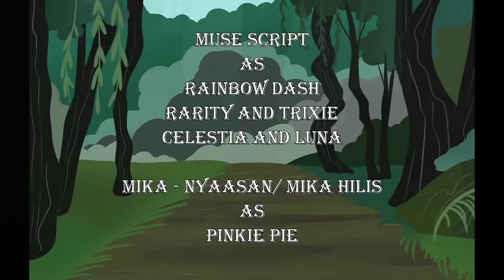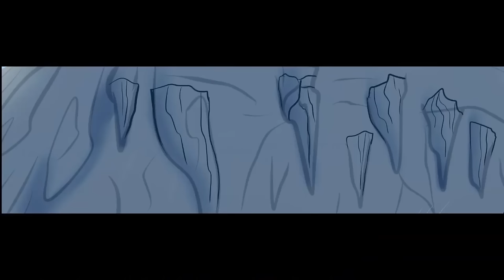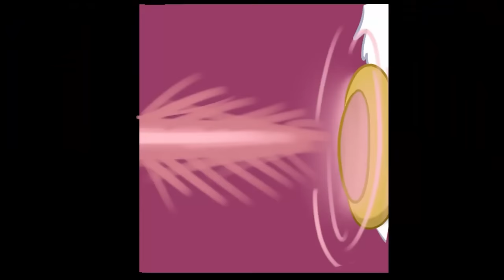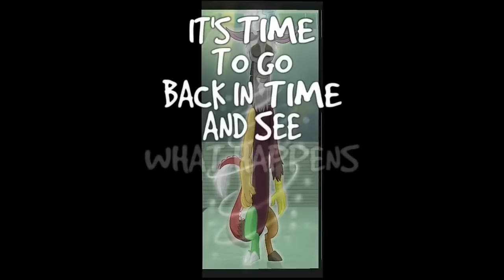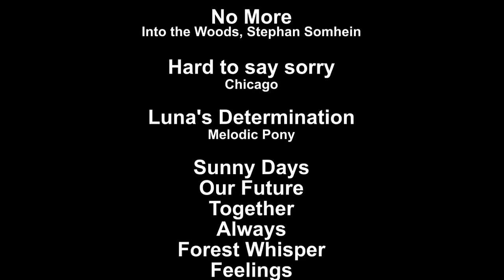The last adventure Completed series 100 sub special thank you guys so much !!!!!!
I just took all 3 eps and put them in too one full video for your viewing
please support @eveeka and her channel